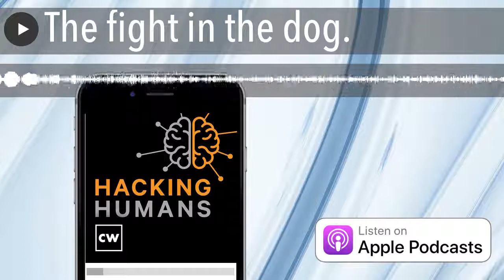The fight in the dog.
Guests Jan Kallberg and Col Stephen Hamilton of Army Cyber Institute at West Point join Dave to talk about cognitive force protection, Joe and Dave have some follow-up from a listener named Obada about Apple only allowing 2FA through SMS, Dave shares a story about Google's plan to require MFA for all users, Joe's story is about a couple who had their Fidelity retirement account defrauded to the tune of $40,000, and our Catch of the Day is from a listener named Doal about becoming named the beneficiary of a similarly-named deceased person.

Links to stories:

• Google to make multi-factor authentication its default mode
• ‘Sleeping Giant:' Thieves Target Retirement Accounts
• How to protect troops from an assault in the cognitive domain

Have a Catch of the Day you'd like to share?